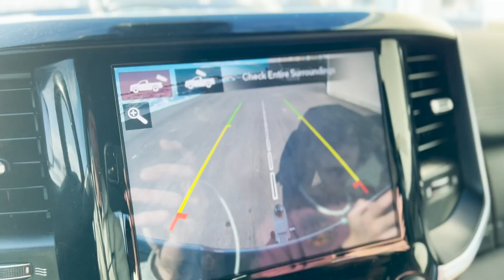THE FAMILY MEMBER NO ONE HAS EVER MET | YOU HAVE NEVER MET THIS PERSON BEFORE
Meet someone you have never met before!

Mailing Address:
84062